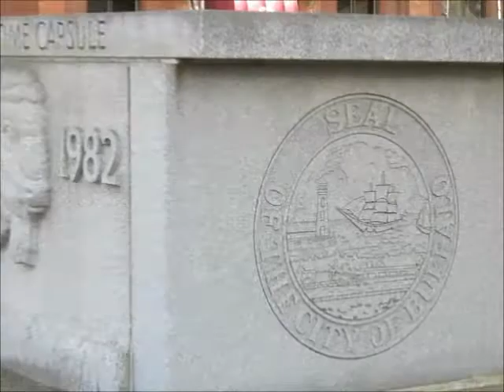Downtown Buffalo, Niagara Square. Views from Delaware Avenue & Court Street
Video starts zooming out from the city's time capsule at Delaware Avenue intersection (into Niagara Square) followed by zooming in and out around the Square leftwards till Buffalo City Hall. This segment is followed by 2 zoom out shots from the Court Street towards the Square.